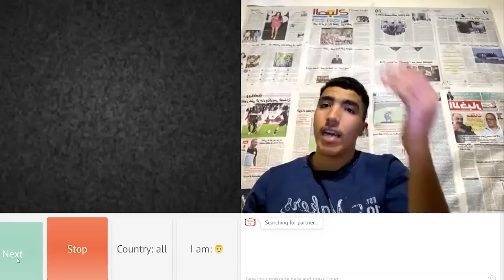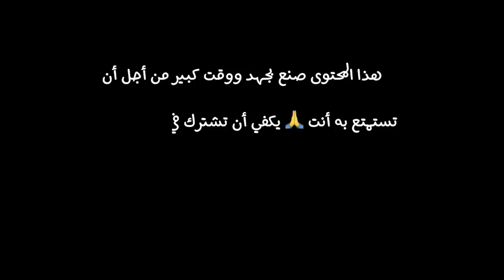كيف جعلت الفتات💕 تتحمس لمقابلتي😁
يوسف بوي هي قناة ترفيهية شبابية ذات محتوى متنوع و مختلف